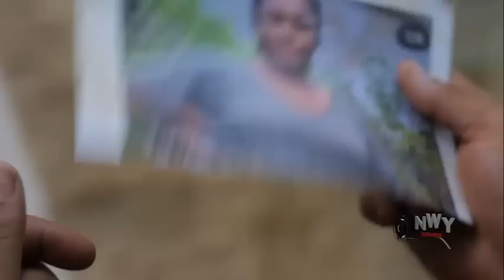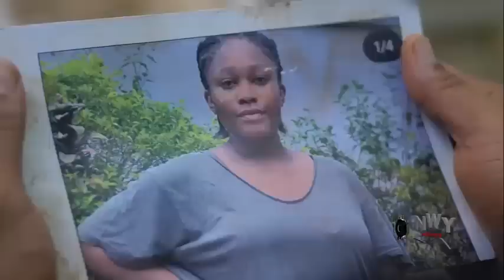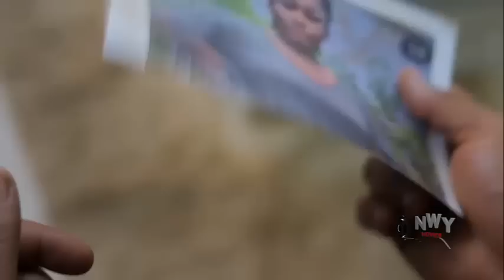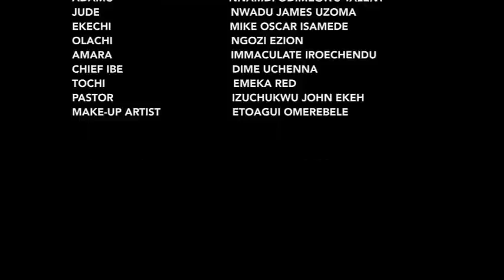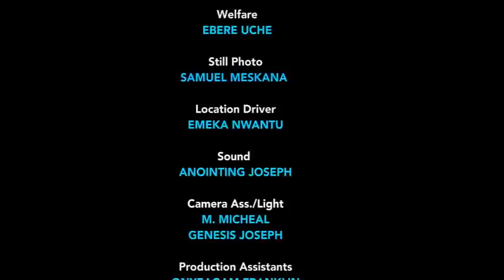WANTED BY LOVE (2023 Movie) - Frederick Leonard, Rosabel Andrews, Flashboy New Latest Nigeria Movie